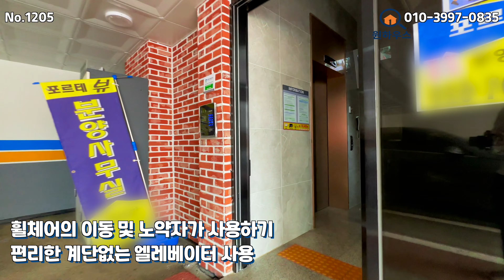[파주복층빌라]★즉시입주★쉼터란 의미가 잘 어울리는 막힘없는 전망과 포근한 인테리어,세대분리 가능한 넓은 복층이 매력적인 상지석동 58평 5룸복층 파주신축빌라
■오늘의 현장은 2개동 16세대 필로티 구조의 지하주차장과
   단지 내 여유 지상주차공간을 갖췄으며,
   야당&운정역 인근의 빌라단지와는 거리가 있어, 조용하면서
   전망 좋고 내부 좋은집을 찾으시는분들에게 추천드립니다.
   3룸 테라스 / 4룸 / 5룸복층으로 이루어져 있습니다.

■파주시 상지석동 “포르테뷰” 5룸복층_테라스

■모든 현장은 건축주 직분양으로 별도 수수료가 발생하지 않습니다.

■방문예약 및 문의전화

■타임라인
0:00 인트로
0:16 외관 및 주차장
0:33 전실
1:04 거실
1:38 주방(다용도실)
2:39 방1(드레스룸.욕실)
3:47 공용욕실
4:22 방2(드레스룸)
4:59 방3(드레스룸)
5:39 복층
6:03 거실
6:49 방4
7:13 주방.욕실
7:29 방5
7:47 테라스

 ☞5룸복층
     분양가 - 4억초반
     입주금 - 7천만원
     현장의 분양가 비공개요청으로 인해 자세한 분양가 및
     실입주금은 유선문의 부탁드립니다.

■현장정보
 - 위       치 : 파주시 상지석동
 - 세대구성 : 2개동 4층 16세대
 - 구       조 : 방5.화3.거실2.주방2.다용도실.테라스
                    아래층 : 방3.화2.다용도실(드레스룸 3)
                    복   층 : 거실.주방.방2.화1.테라스
 - 평       수 : 전용면적 18.2평
                    대지지분 21평
                    실평수 58평
 - 학       군 : 운정신도시 학군
 - 교       통 : 경의중앙선 운정역 1.3km
                    버스정류장 도보 2분
                    제2자유로 자차 8분
                    서울-문산간 고속도로 자차 6분
 - 편의시설 : 편의점.중,소형마트.야당역상권
                    운정호수공원.운정신도시상권

■옵      션
 - 비스포크냉장고(냉장.냉동.김치)
 - 식기세척기
 - 광파오븐렌지
 - 3구가스렌지
 - 실링펜
 - 시스템장 3
 - 보조싱크대
 - 엘레베이터
 - 무인택배함
 - CCTV

[파주테라스빌라][파주신축빌라매매][야당동신축빌라][야당동복층빌라][야당동테라스빌라][파주주택매매][상지석동신축빌라][상지석동복층빌라][상지석동테라스빌라][운정역신축빌라][운정역테라스빌라][운정역복층빌라][금촌신축빌라][금촌복층빌라][동패동신축빌라][동패동복층빌라]